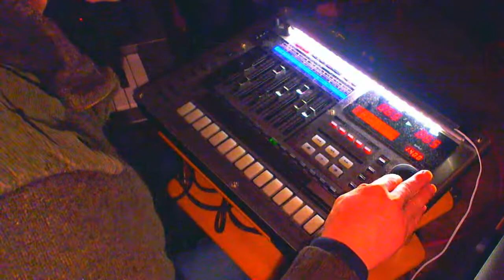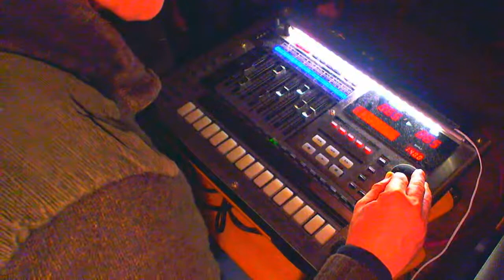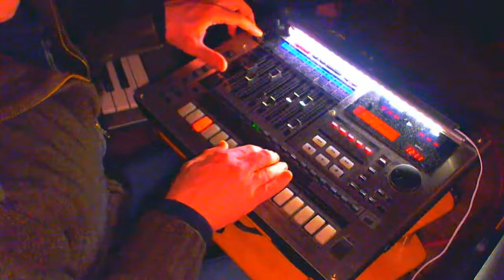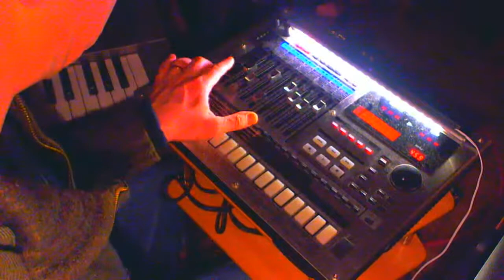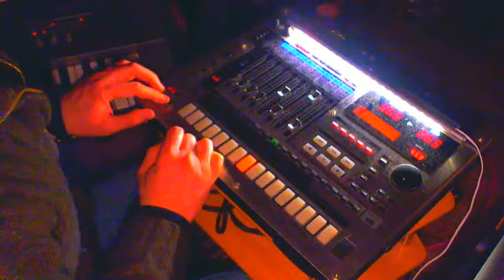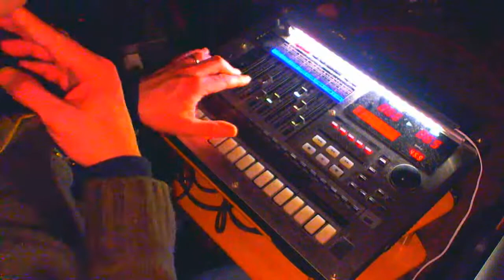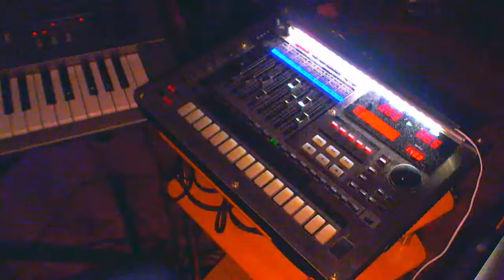Mc808 - Patch 065 CQB tweaked